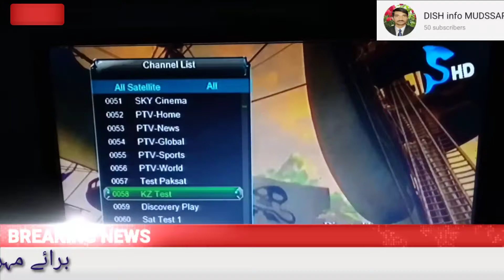Discover Pakistan add Pak sat 3968/v/5600Punjab tv add Pak sa38e